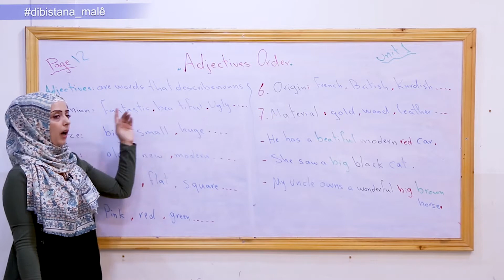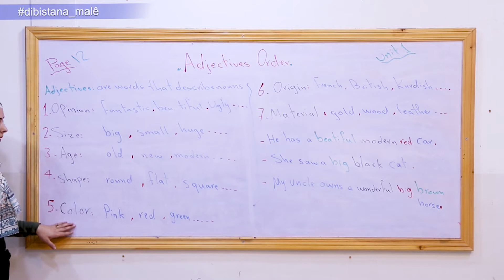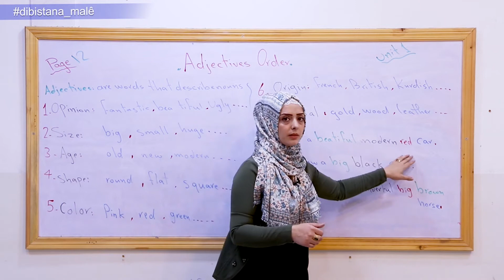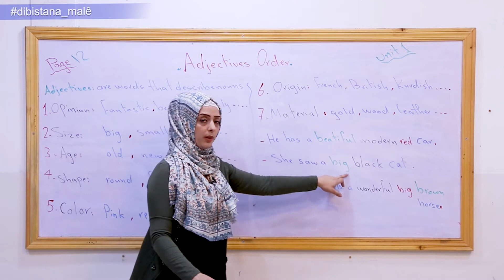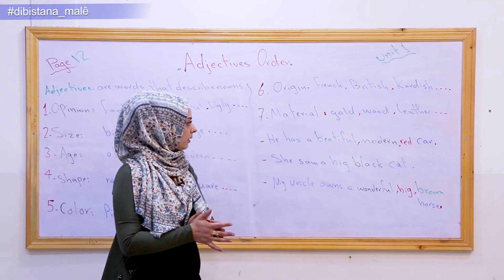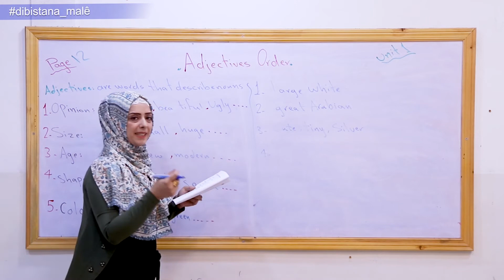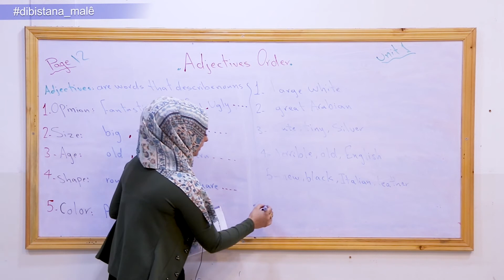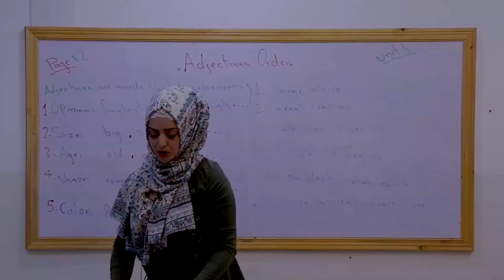Refa 10- Ingilîzî _ Beşa1 Adjectives Order